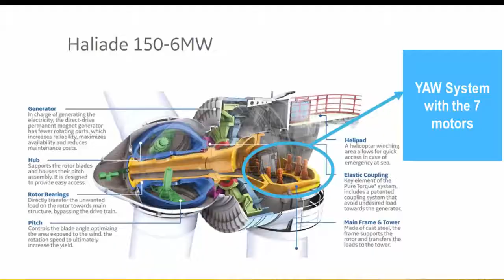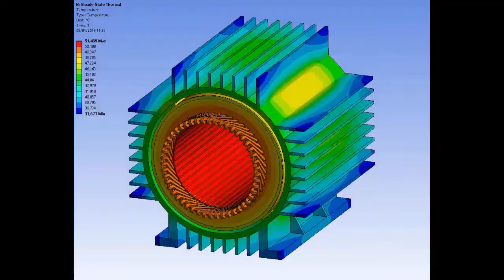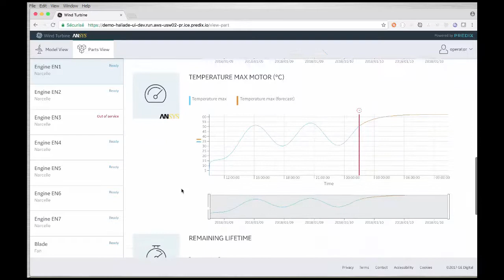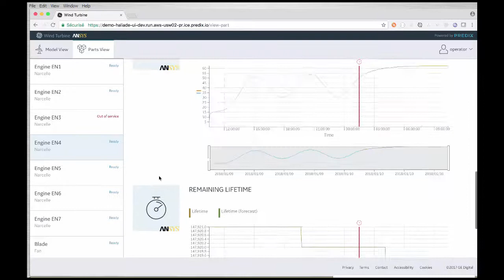Virtual installation of a Digital Twin on GE Haliade 150 6MW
Digital twins of industrials assets enable spotting problems before they lead to unplanned outage. Digital twins are created from the data captured by physical sensors and virtual sensors, creating a software representation of a physical asset. Virtual sensors have the ability to predict precise values, such as temperature or pressure, by using other data from sensors and smart algorithms based on historical data or models.

GE partnered with Ansys to develop a digital twin of a GE Haliade 150-6MW to simulate the behavior (performance, availability) of its motors—monitoring the temperature at various parts of it through virtual sensors, depending on the way they are operated.